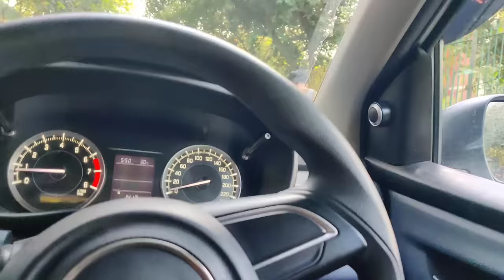CAR MIC SIREN 4🎤🚨📢 Funny Prank On Public 🤣in new Baleno Modified Car hooter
Car mic Siren prank on public, public reactions on car siren in new Baleno modified ll maruti suzuki Baleno modified 17 inch alloy wheels
white delta Baleno, Ahuja hooter pranks